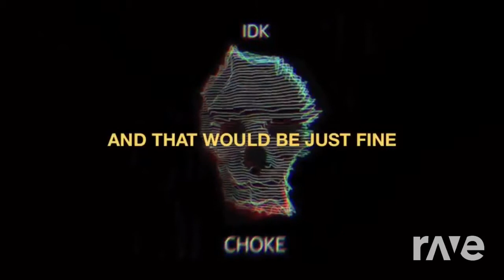Absinthoke - I Dont Know How But They Found Me & I Dont Know How But They Found Me | RaveDj